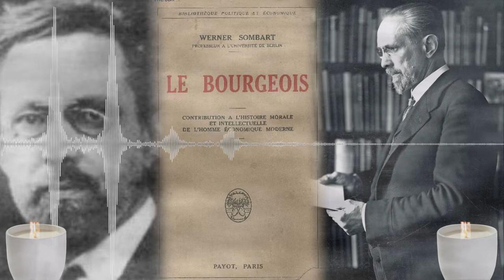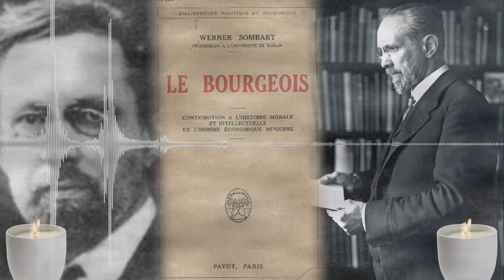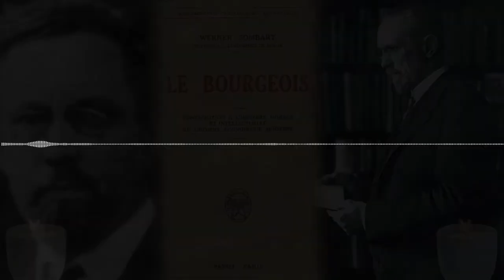Le bourgeois. Livre 1. Werner SOMBART Contribution à l’histoire morale et intellectuelle de l’homme.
Si vous voulez d'autres livres audio avec un vrai conteur (humain) voici le lien vers le site Audible d'Amazon ( le 1er livre est gratuit)
(si vous êtes client Prime, vous aurez 2 livres gratuits !)

Livre audio gratuit. LE BOURGEOIS, live 1 - Contribution à l’histoire morale et intellectuelle de l’homme économique moderne

J'essaie, dans ce livre, d'exposer l'esprit de notre temps, dans son devenir et dans sa forme actuelle, en décrivant le genèse du représentant le plus typique de cet esprit : le bourgeois. Pour que les idées que ce livre est susceptible de suggérer au lecteur ne s'égarent pas dans le royaume des ombres et des abstractions, pour qu'elles restent constamment en contact avec la vie réelle, j'ai fait de l'homme vivant et agissant le centre de mes recherches, et c'est ce qui explique le titre même du livre. Quant au sous-titre, il est destiné à faire ressortir que le bourgeois nous intéresse, non en tant que type social, mais en tant que variété humaine, douée d'un certain ensemble de facultés morales et intellectuelles. En cours de route, cette « histoire morale et intellectuelle de l'homme économique moderne » s'est transformée entre mes mains en une véritable analyse critique de l'esprit de notre temps. Nous possédons déjà un grand nombre de ces analyses critiques, dont quelques-unes sont certainement plus « ingénieuses » que le livre que j'offre aujourd'hui au public. Mais ne serait-ce pas à cause de leur « ingéniosité » même qu'elles ne satisfont personne et sont incapables d'exercer une influence plus ou moins notable sur l'orientation de nos idées ?